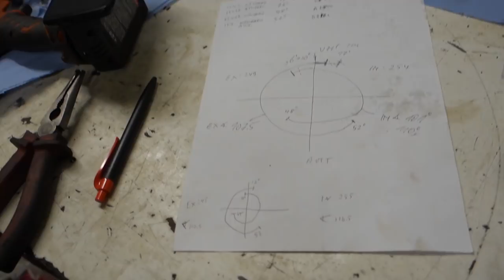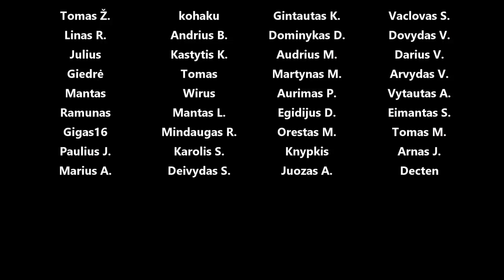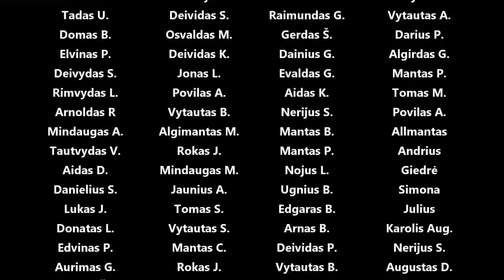Starlet stabdžių upgrade, donoras variklis, velenėlių fazės aukštom apsukom, važiuojam mapint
Panaudota muzika: Where Can We Go Now - Civet Cat
Orizon - Bonsaye